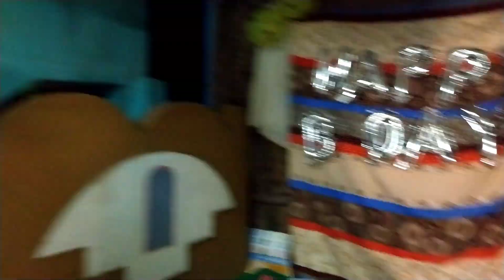BIRTHDAY CELEBRATION 🥳 || CORONA BIRTHDAY ❤️PARTY || 1st YOUTUBE 🎂 BIRTHDAY